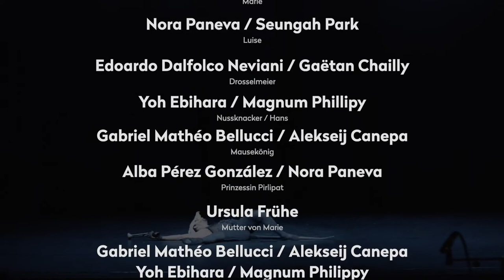Theater Ulm Trailer - »Nussknacker und Mausekönig«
NUSSKNACKER UND MAUSEKÖNIG
Tanztheater von Reiner Feistel
frei nach der Erzählung von E.T A. Hoffmann
zur Musik von Pjotr Iljitsch Tschaikowsky

Wie wunderbar ist es, auf einem Dachboden nach Schätzen und Kuriositäten zu stöbern! Und wie herrlich lässt sich zwischen dem knallbunten Spielzeug und schmucken Hüten die Realität vergessen. Marie liebt es, sich in Fantasiewelten zu träumen. Als dem schüchternen Mädchen eines Tages gemeinsam mit ihrer Schwester Luise der Nussknacker in die Hände fällt, ahnt Marie nicht, dass dieses bizarre hölzerne, filigrane Männchen mit ihr eintauchen wird in sein Zauberland. Marie liebt ihren Nussknacker, der nicht nur ihr Freund ist, sondern sich sogar in einen echten Prinzen verwandelt. Es entspinnt sich das größte Abenteuer ihres Lebens — und wenn die fantastische Reise vorbei ist, wird für Marie nichts mehr so sein, wie es vorher war.

1816 veröffentlichte E. T. A. Hoffmann seine poetisch verspielte Erzählung voller Zauber-, Märchen- und Alptraumwesen: »Nussknacker und Mausekönig«. Tanzdirektor Reiner Feistel erzählt eine eigene Version der populären Geschichte zur eingängigen Musik Tschaikowskys. Er befragt mit der Ulmer Tanzcompagnie das Menschenbild hinter den Figuren. Marie wird erwachsen und muss sich entscheiden: Möchte sie in einer Traumwelt leben oder in der Realität? Eines ist sicher: Am Ende wird ein großes Fest gefeiert!

Uraufführung Donnerstag, 21. Oktober 2021, 19.30 Uhr, Großes Haus